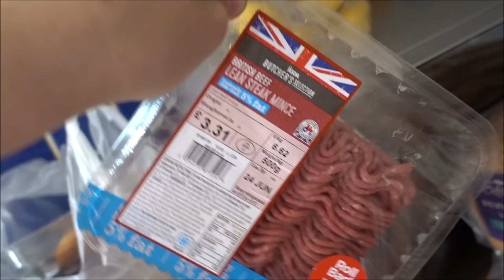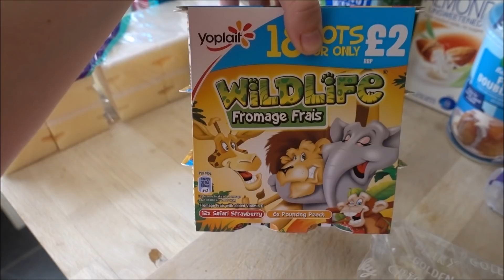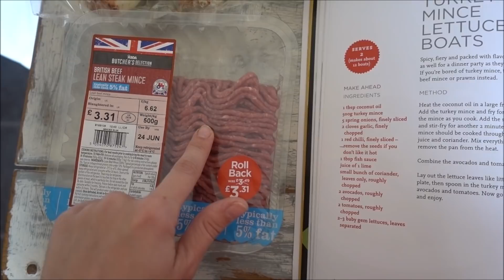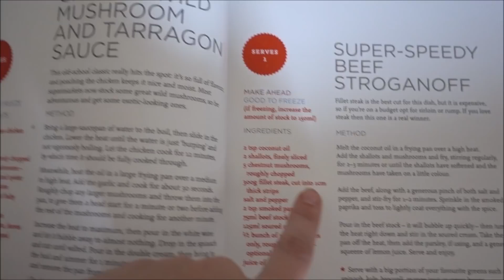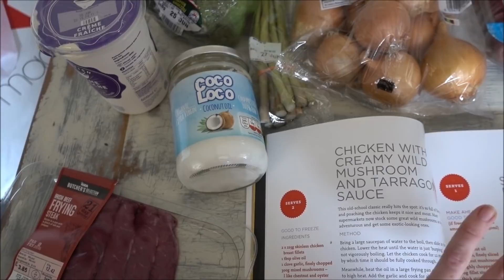VLOG OF THE WEEK // ASDA GROCERY HAUL // DECORATING MY NEW OFFICE